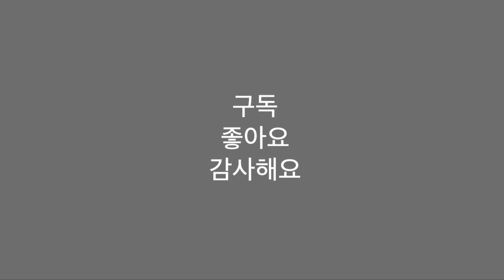골프볼. 건드리지도.옮기지도말자!!! (있는그대로치는 습관!!)